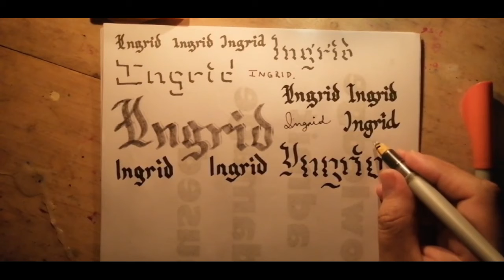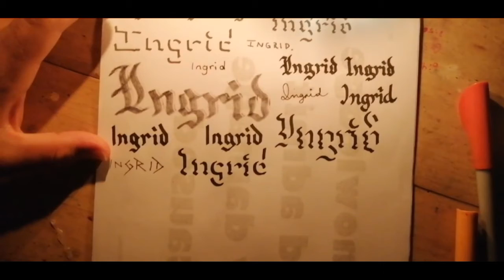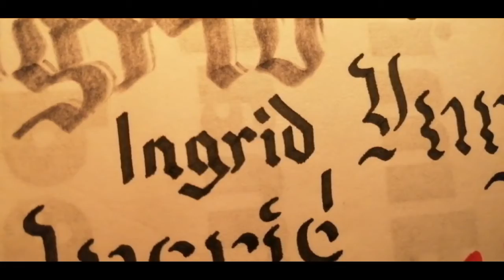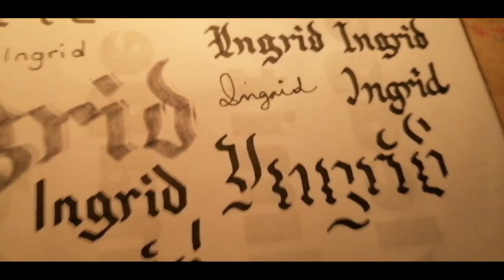Caligrafía: Escribiendo el nombre de una suscriptora (con música royalty-free emotiva)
Nombre: Melody of my Dreams
Y sí, es Royalty Free, así que la puedo usar en mis videos sin problema.
Es sin embargo extraño ya que no es de Kevin MacLeod.

Es bellísima y aunque se siente superficialmente repetitiva tiene muchos acordes diferentes muy agradables al oído, acordes que puede uno escuchar y sentir que esta canción es todo un bendito viaje lleno de aventuras que terminan en un desenlace lleno de satisfacción y bienestar.

Pues aquí traigo otro episodio dedicado a mis suscriptores amables que dejan comentarios e interactúan. Se les agradece tanto.

Sabrás que esto es para ti, querida suscriptora con la que hablé hace pocos minutos de que este video fuera subido.